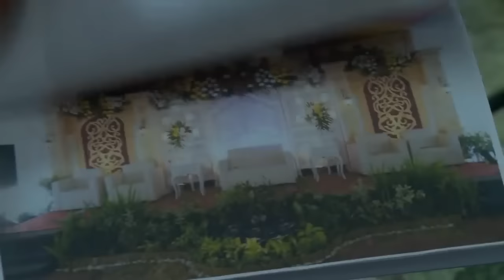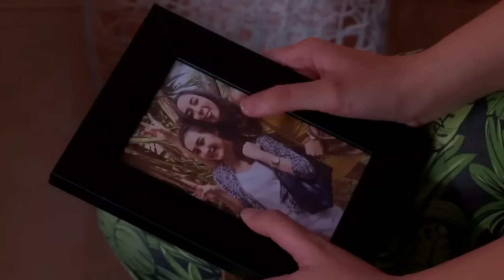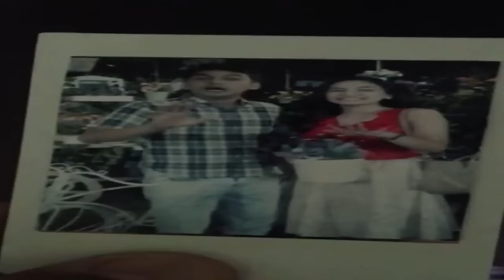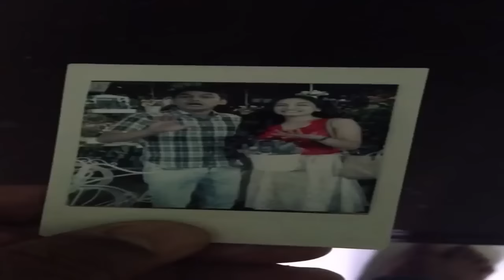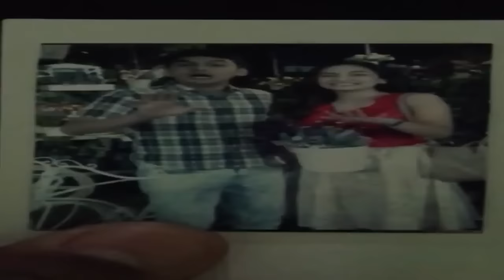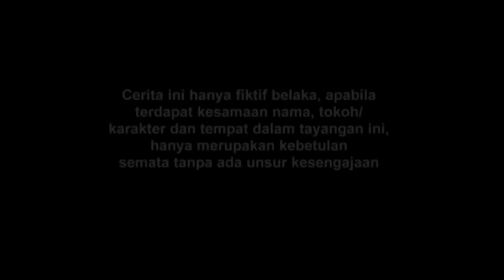FTV Valerie Tifanka & Ridwan Ghany Klienku Malah Jodoh